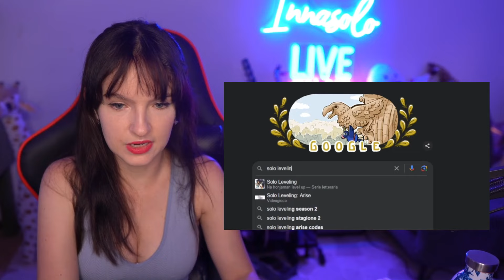GUESS WHO'S BACK! | Solo Leveling Season 2 TEASER TRAILER (Reaction)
Hello guys! My name is Inna and this is my first time watching Solo Leveling Season 2 Teaser Trailer! Hope you enjoy the reaction :)